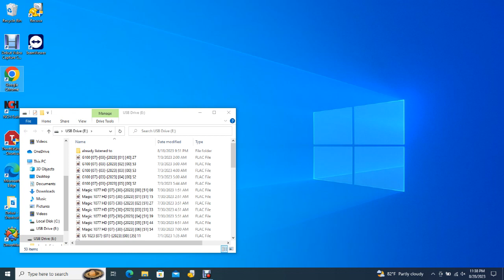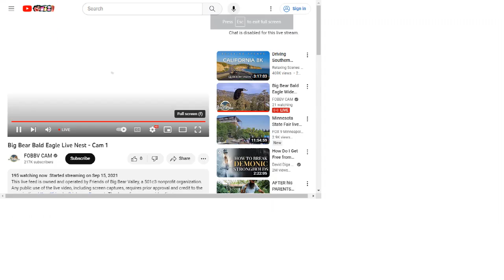Big Bear Bald Eagles 08/28/2023 23:23